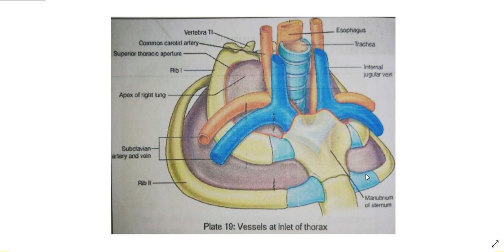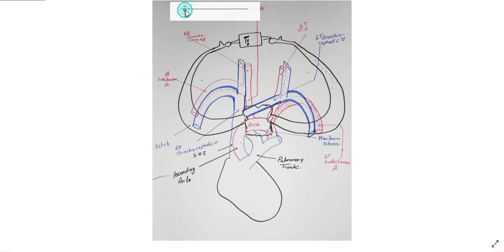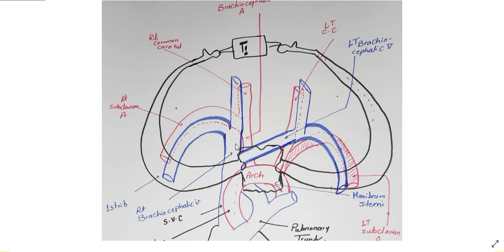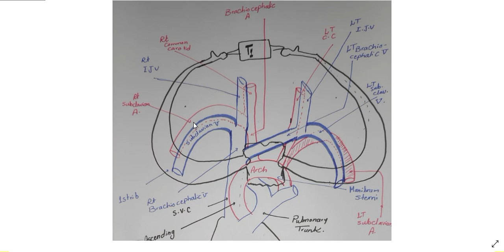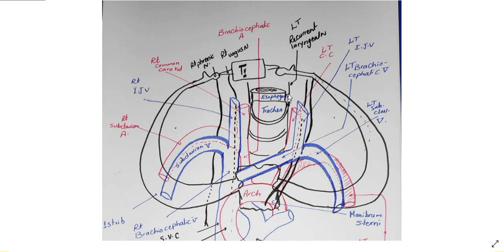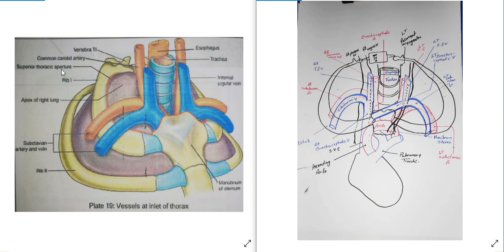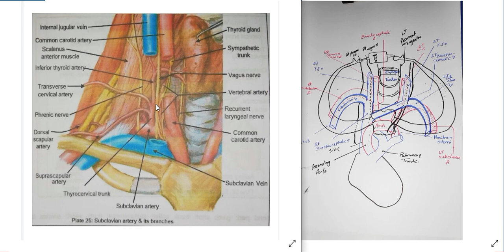CVS practical 3